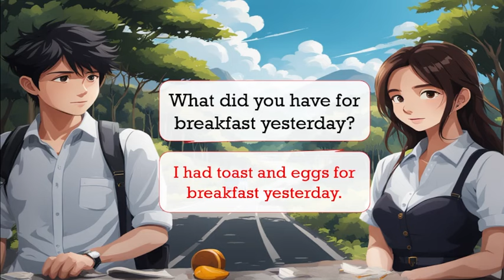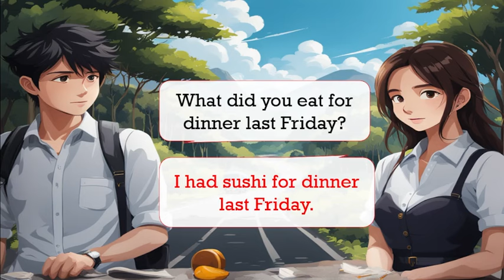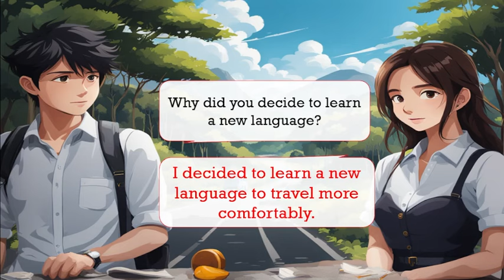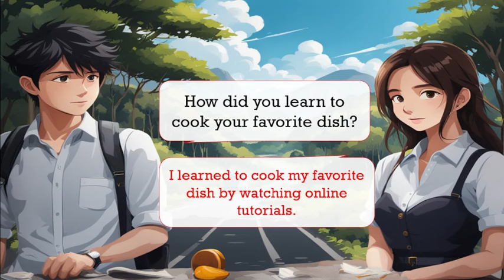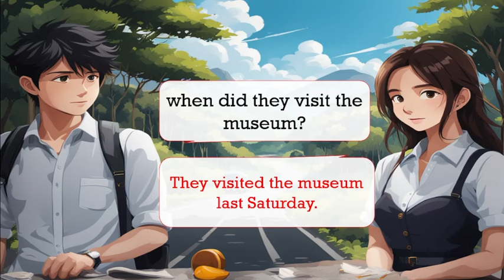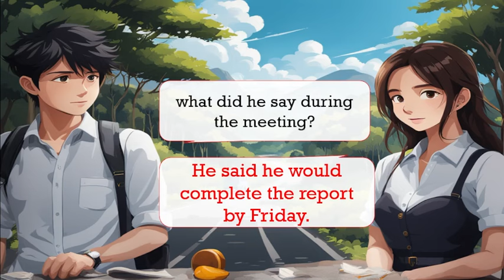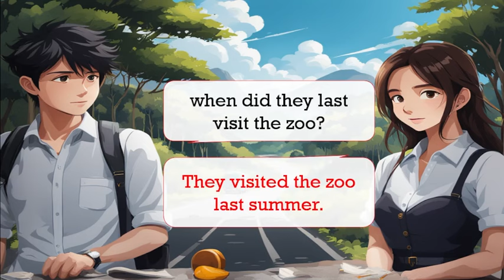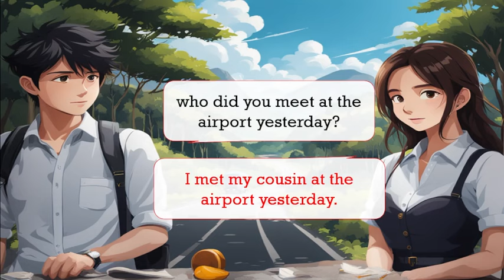English Conversation Practice For Beginners | Past tense Q & A | English Speaking Practice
If you want to improve your English, then you are in the right place. If you want to understand native speakers and improve your daily life English conversation, you must practice English conversation in daily life. If you take out 20 to 30 minutes every day to practice, We guarantee that your English will improve significantly within 30 days. Regular practice is key to progress. Therefore, we encourage you to make this video a part of your daily routine. .Thank you very much.

EnglishSpeakingPractice
EnglishListeningSkills
ImproveYourEnglish
English language
Conversation skills
Speaking practice
English fluency
Language learning
Communication skills
Daily conversation
English vocabulary
Listening comprehension